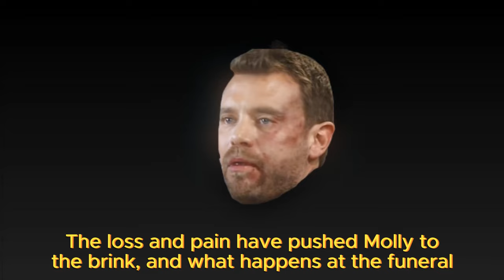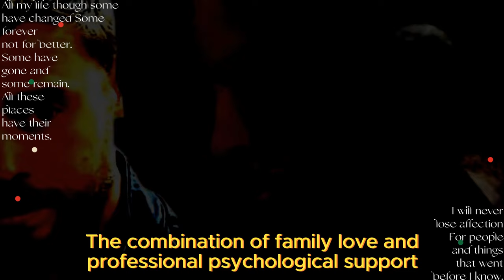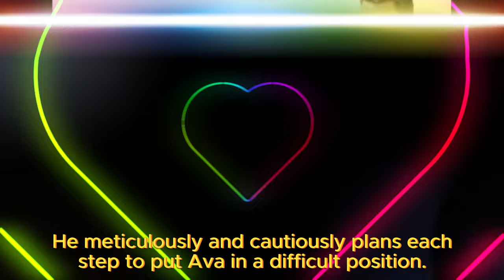Molly ruins the funeral, Alexis begs for Ric's help | General Hospital Spoilers